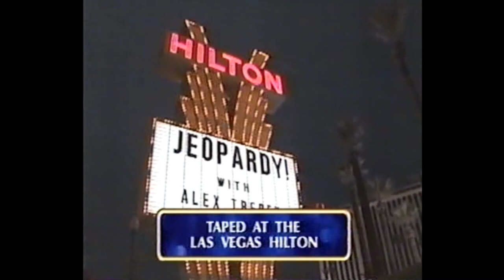Jeopardy Full Credit Roll 2-14-2001